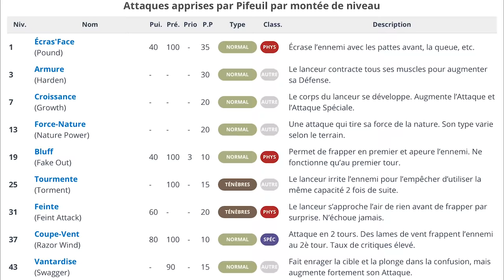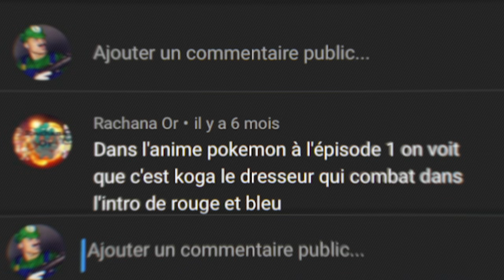6 SECRETS du CONSEIL 4 (les bâtards ...) 🐉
Chaque joueur de Pokémon se souvient de ce moment : celui qui allait marquer non seulement la fin de son jeu, mais aussi son entrée au panthéon des dresseurs de Pokémon : le conseil des 4.  4 dresseurs aussi surpuissants que mystérieux. Ne vous êtes vous jamais demandé comment cette organisation fonctionnait ? Comment ces dresseurs y sont entrés ? Et surtout … est ce que c’est vraiment des gentils ? Avec Gecko on a enquêté et on vous dévoile aujourd’hui, les secrets du conseil des 4.

Merci ! ≧◔◡◔≦

Actualité du moment : Pokémon Épée et Bouclier, Pokémon Sword and Shield en anglais. Ce sont les deux nouveaux jeux Pokémon sur Nintendo Switch avec près d'un millier de Pokémon à attraper. Ca se passera dans la région de Galar. Nos guides vont vous aider à compléter le Pokédex, avoir tous les Pokémon, battre les dresseurs les plus puissants. J'espère que vous allez aimer !